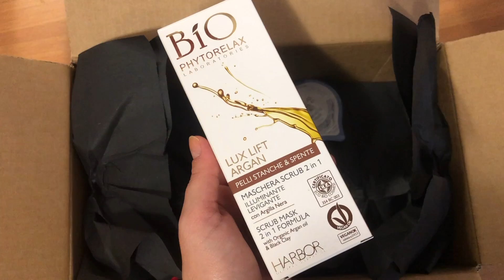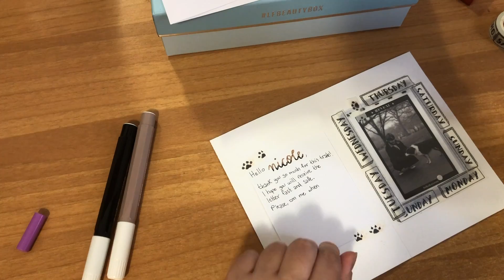🌸 A week in my life | Penpal letters, a walk to the park, packing photocard trades, my birthday! 🌸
Enjoy this little glimpse into my daily and boring life! LOL

SONG USED IN THIS VIDEO:
Seventeen My My + Don't Wanna Cry piano cover by  Pair Piano
Seventeen Our Dawn is Hotter than Day piano cover by DooPiano